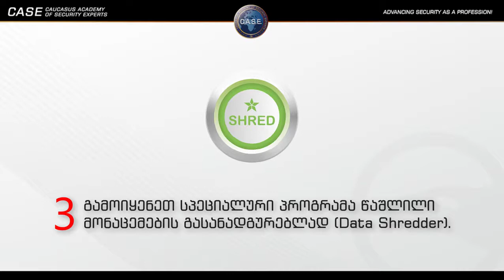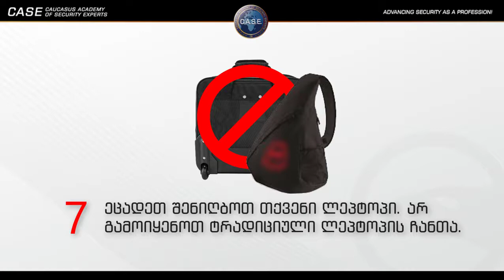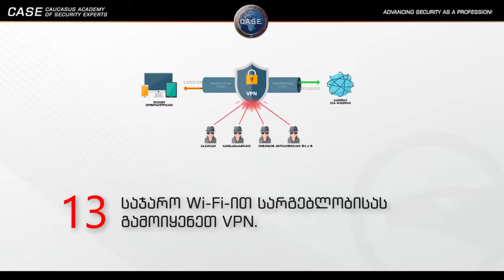კიბერ ჰიგიენა მოგზაურობისას, ანუ როგორ ვიმოგზაუროთ უსაფრთხოდ